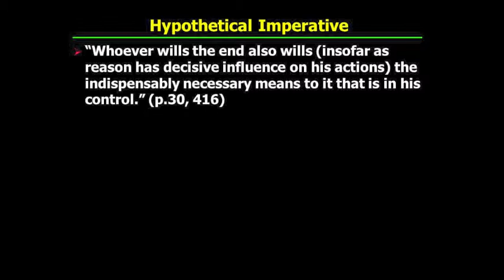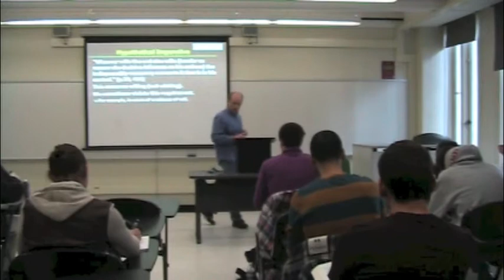PHI321_Mandle_25_Part1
Kant's Groundwork to the Metaphysics of Morals: Hypothetical and Categorical Imperatives